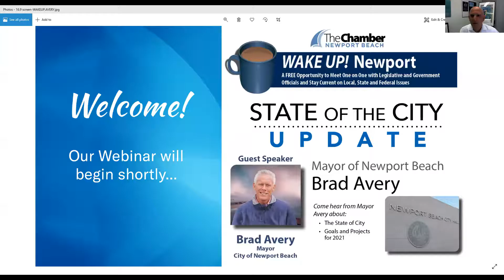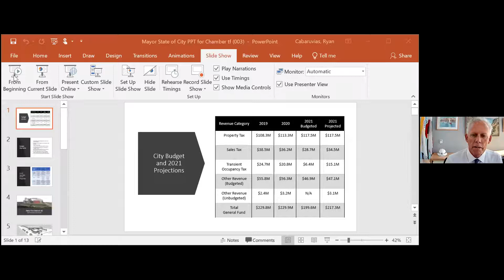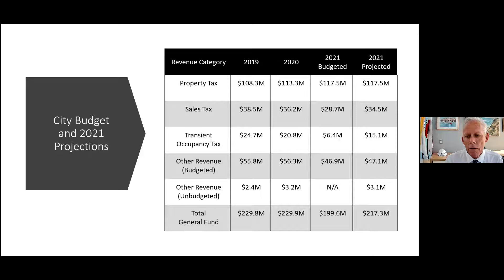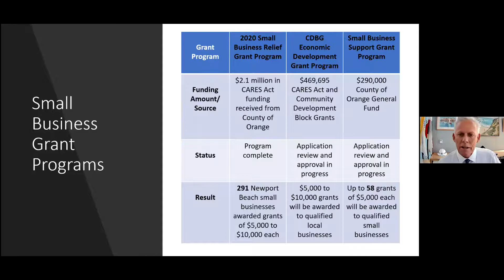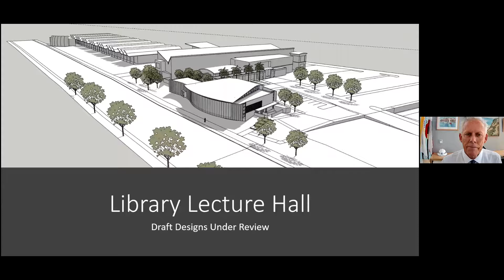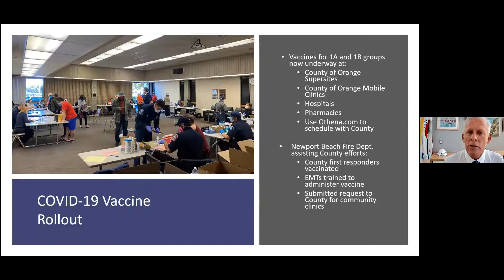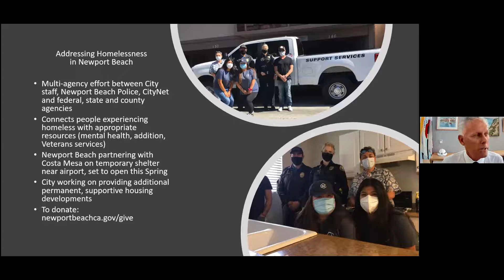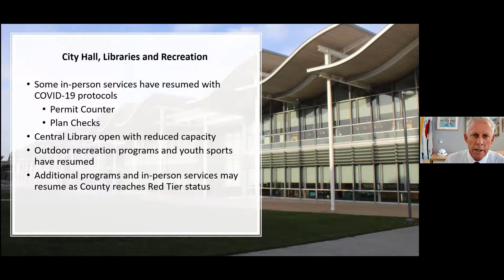March 2021 - Wake Up! Newport - State of the City with Mayor Brad Avery